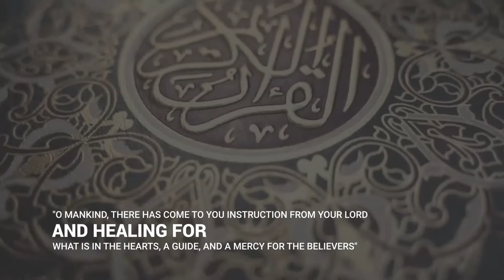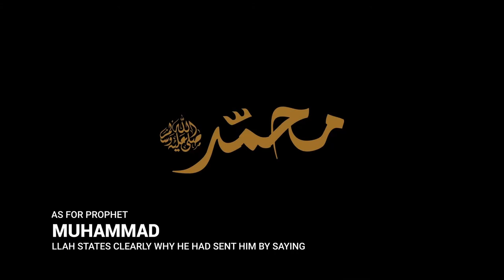❤️⁩manifestations of mercy in Islam❤️⁩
A video clip in English, showing that since the beginning of Islam, it has been associated with the creation of mercy. God described the Qur’an that He revealed with mercy, so He said: {O people, there has come to you an exhortation from your Lord and a cure for what is in the breasts and guidance and mercy} [57] sorat younes. In the first surah of it, the Almighty defined himself as the Most Gracious, Most Merciful, so he said: “Praise be to God, Lord of the Worlds * The Most Gracious, Most Merciful.” Humanity who used to reach the womb, carry the whole, recognize the guest, gain the wrong, and help with the calamities of truth. He says: "The merciful will be merciful to them, the Most Merciful, be merciful to those on the earth, and those in the sky will have mercy on you." Ibn Taymiyyah, may God have mercy on him, said: The whole religion revolves around two things: loyalty to the truth, and mercy for creation. From being kind to the weak, helping the distressed, helping the oppressed, relieving the distressed, the worried and the oppressed. It is a mercy that is not limited to human beings, but extends to other creatures. In the hadith, God forgave a man who saw a dog panting eating a rich meal out of thirst, and he distinguished himself for his watering. All of this confirms that mercy in Islam is the undisputed precedent of all other attributes, and that dealing with mercy is the principle that never breaks down.

مقطع مرئي اللغة الإنجليزية، يبين أن منذ بداية ظهور الإسلام ارتبط بخلق الرحمة. فقد وصف الله القرآن الذي أنزله بالرحمة فقال: {يَا أَيُّهَا النَّاسُ قَدْ جَاءَتْكُمْ مَوْعِظَةٌ مِنْ رَبِّكُمْ وَشِفَاءٌ لِمَا فِي الصُّدُورِ وَهُدًى وَرَحْمَةٌ لِلْمُؤْمِنِينَ} [يونس:57]. وعرف بنفسه تعالى في أول سورة فيه بأنه الرحمن الرحيم فقال " الحمد لله رب العالمين * الرحمن الرحيم" ووصف رحمته بقوله: "ورحمتي وسعت كل شيء" أما نبيه محمد صلى الله عليه وسلم فقد قال عنه "وما أرسلناك إلا رحمة للعالمين" نبي الرحمة ومثال الإنسانية الذي كان يصل الرحم، ويحمل الكل، ويقري الضيف، ويكسب المعدوم، ويعين على نوائب الحق. ويقول: "الراحمون يرحمهم الرحمن، ارحموا من في الأرض يرحمكم من في السماء". قال ابن تيمية رحمه الله : إن الدين كله يدور على أمرين: الإخلاص للحق ، ورحمة الخلق. من الرفق بالضعيف، وإغاثة الملهوف، ونصرة المظلوم، والتفريج عن المكروب والمهموم والمغموم. وهي رحمة لا تقتصر على البشر بل تمتد لتشمل سائر المخلوقات ففي الحديث أن الله غفر لرجل رأى كلبا يلهث يأكل الثرى من العطش فرق له فسقاه. كل ذلك يؤكد على أن الرحمة في الإسلام مُقدَّمَة بلا منازع على كل الصفات الأخرى، وأن التعامل بالرحمة هو الأصل الذي لا ينهار أبدًا.

- اسلاميات || Islamic
- خواطر || khawatir
- مواعظ || mawaeiz
- حكم || hukm
- عبر || eabr
- قصص || Stories
- خاطرة || khatira
- مشاعر || mashaeir
- أشعار || notice